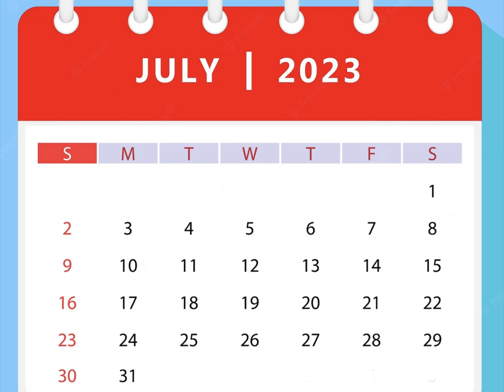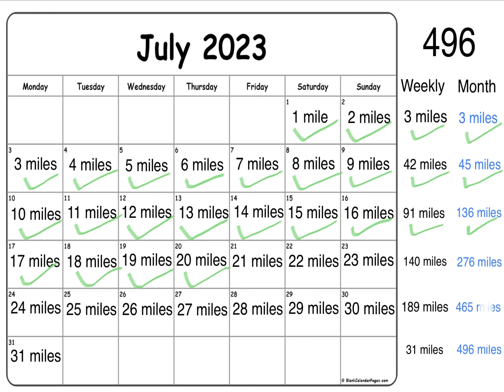Calendar Club 496 Mile Challenge Day 20 - 20 Miles